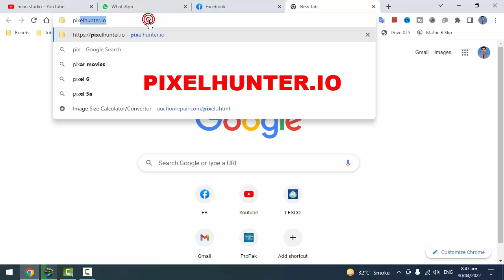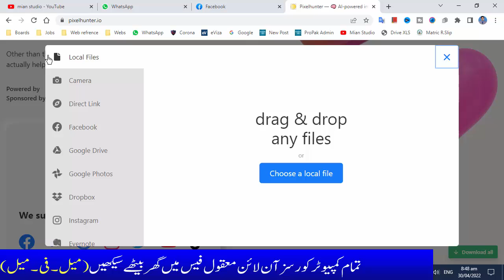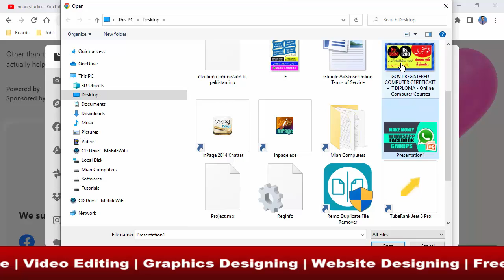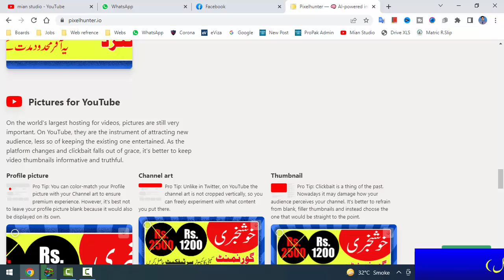How to resize image for all social media websites | Convert image size for social media networks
Video Chapters | Video Keywords | Video SEO | Video Timestamps
00:00 How to auto resize image for social media websites
00:44 Open image resizing website
01:11 Upload image for resizing
02:07 What is social media image size
03:03 Download resized image for social media website